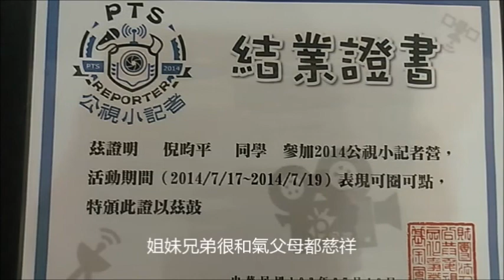愛與關懷(東門國小五年八班倪昀平小朋友)